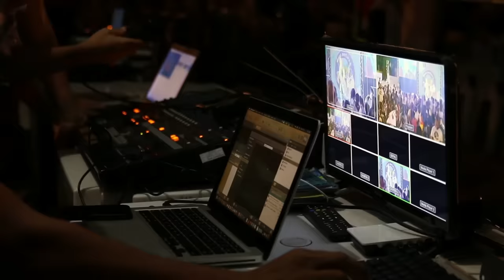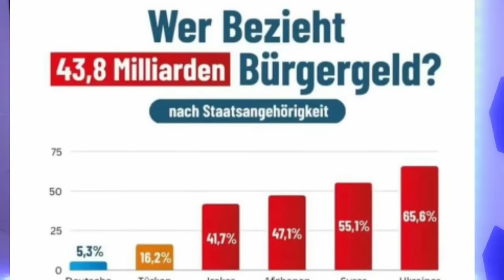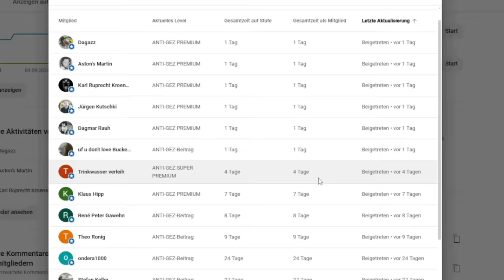💥EIL💥UNGELERNTE GRÜNE FESTER 2.0 BEENDET IHRE KARRIERE BEI LANZ - INKOMPETENZ OHNE GRENZEN !!